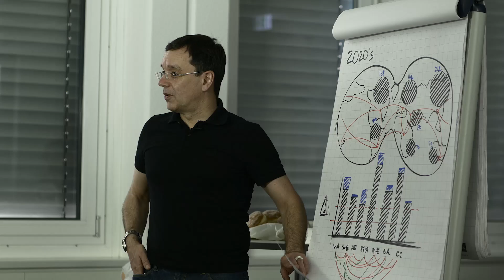Autonomous Drone Taxis Take Off in LA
Could flying cars finally be here? A company testing the airspace with autonomous human drone taxis sparks debate about who owns the sky.